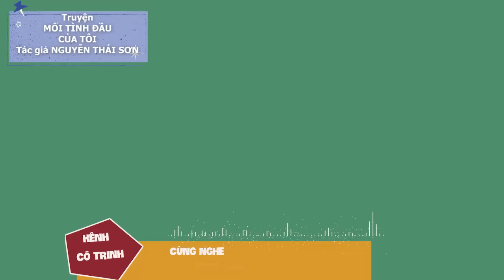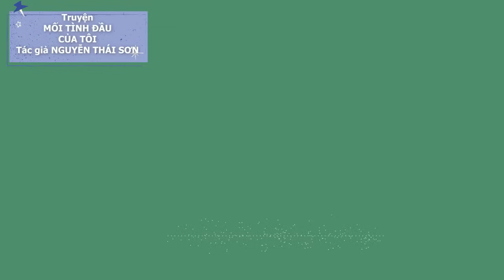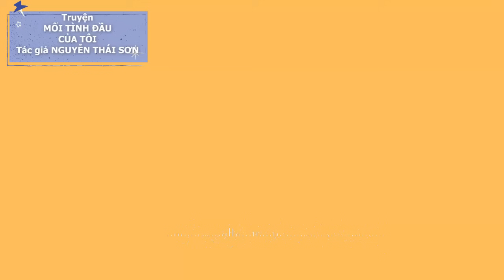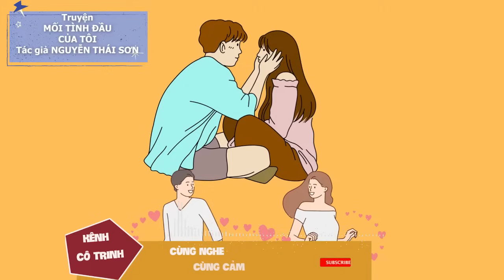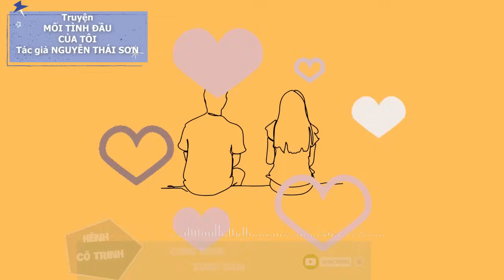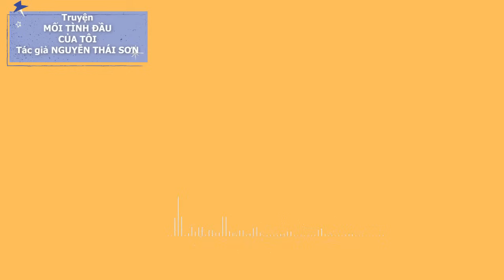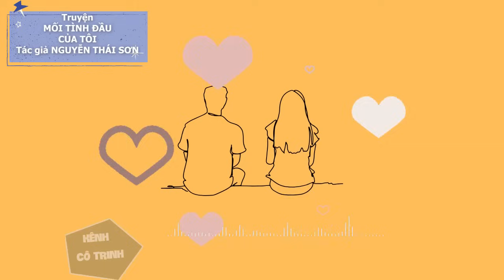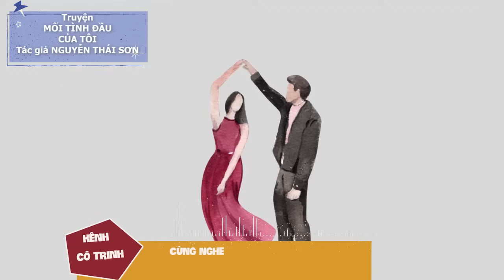Truyện tình yêu hôn nhân: CHẠY THEO ĐỒNG TIỀN | MỐI TÌNH ĐẦU CỦA TÔI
Thưa quý thính giả, trong video truyện tối nay Tr xin gửi đến quý vị 2 truyện ngắn về tình yêu và hôn nhân là CHẠY THEO ĐỒNG TIỀN - tg Nguyễn Đức và truyện MỐI TÌNH ĐẦU CỦA TÔI -tg Nguyễn Thái Sơn. 2 câu chuyện có bối cảnh khác nhau là sự tương phản về quan niệm tình yêu của 2 thế hệ, nội dung cụ thế ra sao xin mời quý vị cùng nghe nhé.